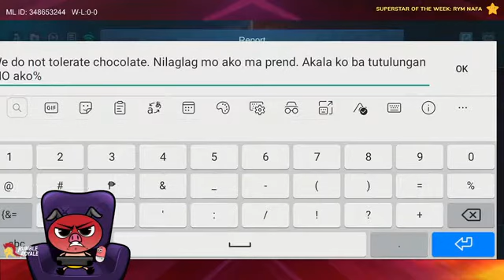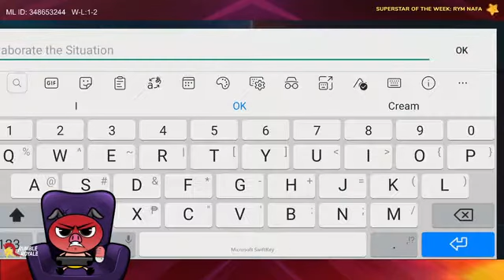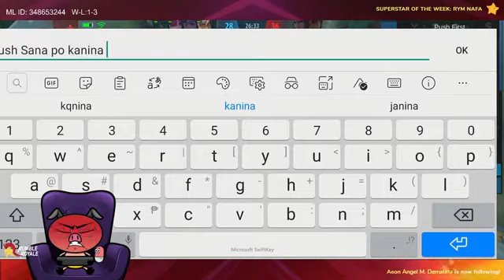𝗕𝗢𝗕𝗢𝗡𝗚 𝗚𝗔𝗠𝗘𝗥: 𝚃𝚒𝚔𝚋𝚘𝚢 𝚃𝚑𝚎 𝙶𝚛𝚎𝚊𝚝 || 𝙊𝙘𝙩. 14, 2020 𝙇𝙄𝙑𝙀𝙎𝙏𝙍𝙀𝘼𝙈 || 𝑴𝒐𝒃𝒊𝒍𝒆 𝑳𝒆𝒈𝒆𝒏𝒅𝒔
Credits: BOBONG GAMER

Mobile Legends